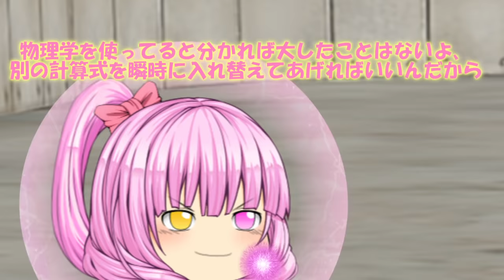専属神篇第三幕～東京異変～EP3～WCBT First Round～159話「謎多き古き副隊長」